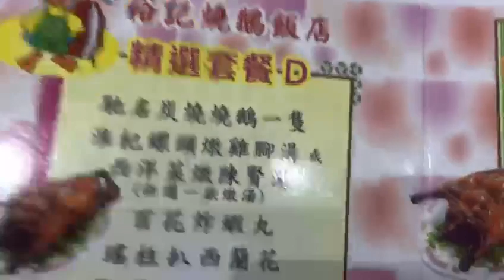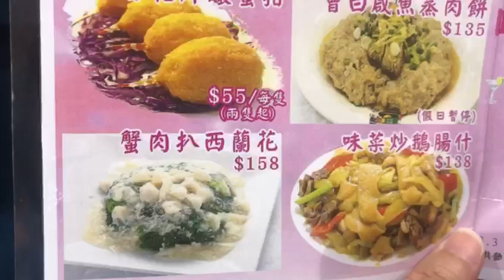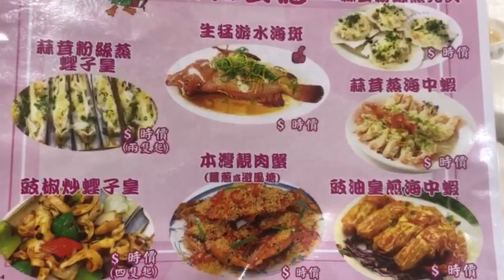Yue Kee Roast Goose Restaurant Since 1958 |ASMR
Established in 1942, Yung Kee is an integral part of Hong Kong’s culinary landscape and its heritage. It’s a story of ingenuity, perseverance and dedication.

Situated in the heart of Hong Kong Island’s Central District, the iconic Yung Kee Restaurant offers causal and fine dining, serving preserved family recipes for charcoal-grilled barbecued meats and Cantonese classics.

While trends may come and go, we strive to maintain the essential ingredient to our long and future success – that’s authentically good taste. Achieved using well-honed skills, tested techniques and quality ingredients and served in an inviting ambience.

Yung Kee continues to build on its incredible legacy, and its heritage makes it truly one of a kind. More than just a restaurant, it’s a piece of living history, a place that embodies Hong Kong’s history and culture while connecting the traditions and authentic flavours of the past with the present for guests to enjoy the Taste of Authenticity, Hong Kong style!